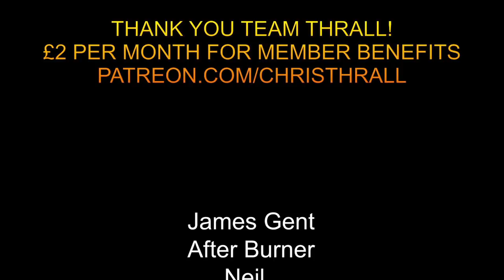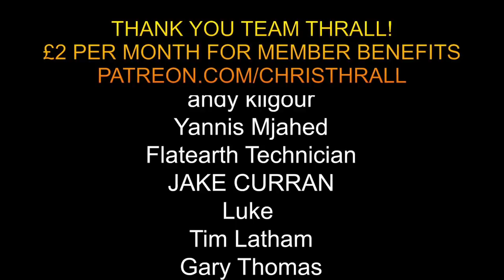United States Marine ATTEMPTS Navy Seals BUDS School | Eddie Penney | Chris Thrall's Podcast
Could a United States Marine (USMC) join the US Navy SEALs and serve with their 'Special Tactics' Group? I chat with Eddie Penney to find out.

➱ Supergreens powder
➱ Nutribullet